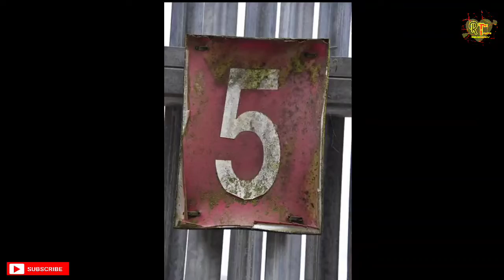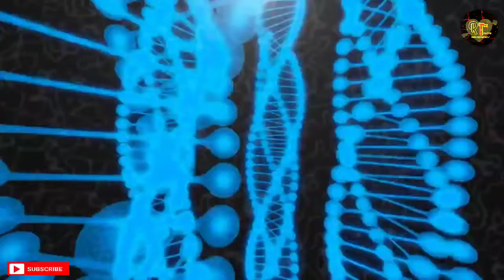पिछले कुछ दिनों से हमने क्या सीखा 📝 !! What We Have Learnt From The Past Few Days 🏭 || [ In Hindi ]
Intro Credits - Kartik Pandey

Hi friends this is Tarun Bidhuri at RealTechz Facts YouTube channel in this video we have told you about What We Have Learnt From The Past Few Days.